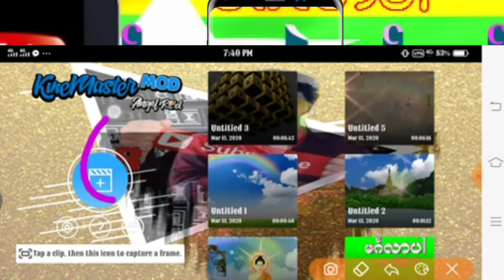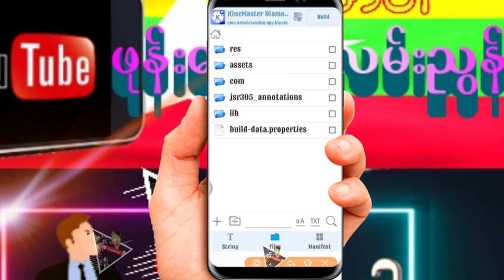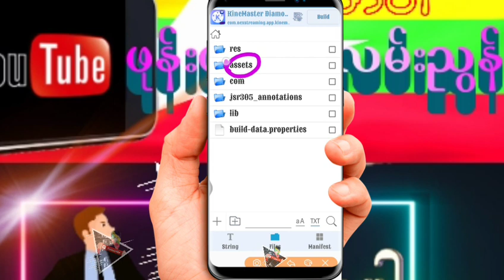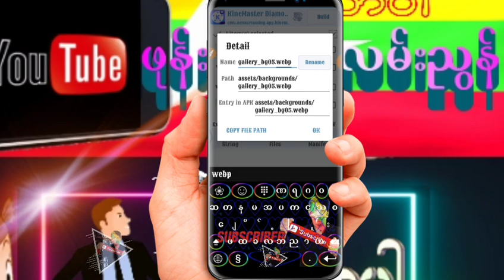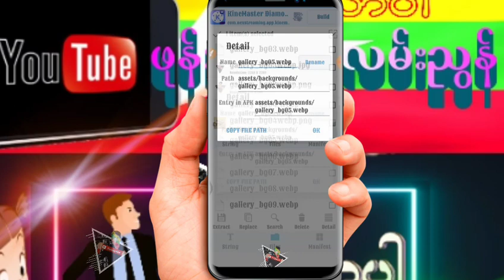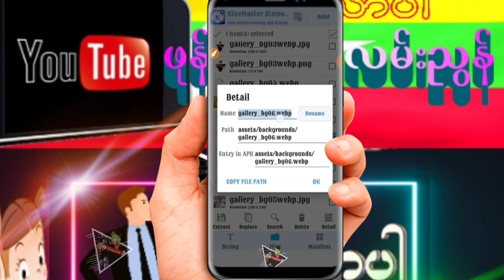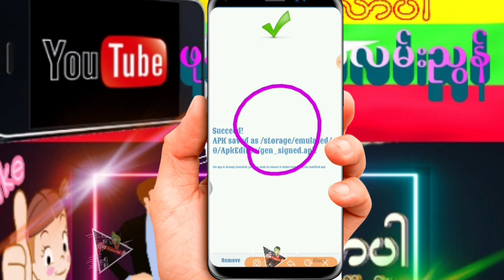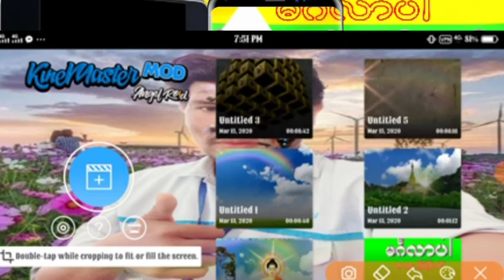​နောက်ခံစိတ်ကြိုက်ထည့်နည်း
​ေမတၱာ ရပ္​ခံပါတယ္​ ခင္​ဗ်ာ
​ဖုန္​း​ေဆာ့ဝဲလမ္​းၫြန္​ရဲ႕👇👇👇👇
Facebook ပါ ခင္​ဗ်ာ

 မဂၤလာပါသူငယ္​ခ်င္​း
အဆင္​​ေျပ ပါ​ေစ